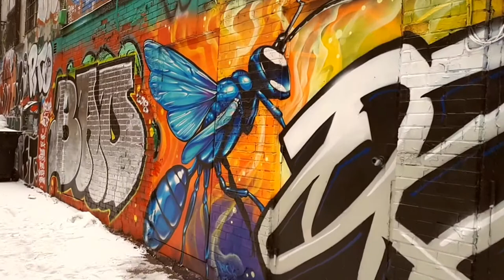Hallelujah | Real Mountain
This Hallelujah cover is a tribute to Leonard Cohen, a true legend

Hallelujah, Hallelujah
Hallelujah, Hallelujah

Hallelujah, Hallelujah
Hallelujah, Hallelujah

Baby I have been here before
I've seen these walls and I've walked this floor
You know I used to live alone before I knew you
And Love is not a victory march

Hallelujah, Hallelujah
Hallelujah, Hallelujah

Well there was a time you let me know
But remember when I moved in you
And the holy ghost was moving too

Hallelujah, Hallelujah
Hallelujah, Hallelujah

Was how to shoot at somebody who outdrew you

Hallelujah, Hallelujah
Hallelujah, Hallelujah
Hallelujah, Hallelujah
Hallelujah, Hallelujah